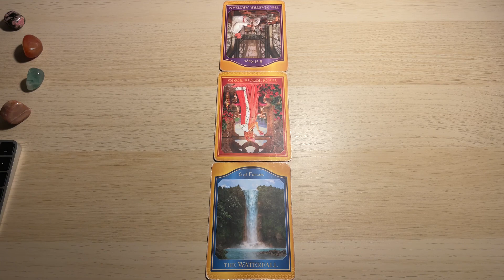Lew, 4-10 Grudzień 2023, TYGODNIOWY SHORT Tarot Akaszy z Oobe Powieści